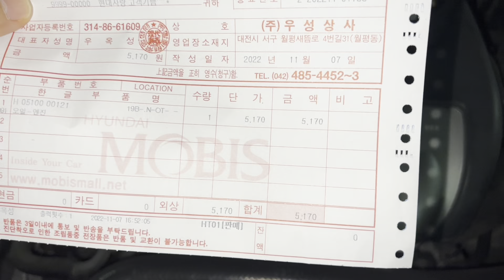18살 중고차 엔진오일 2년 주기 교환 실험 중간 점검 - 셀프 오일 보충 방법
1년에 5천킬로 이하를 주행하는 2004 NF소나타의 엔진오일을 2년마다 교환하는 실험을 하고 있는데.. 지난 2021년 5월 엔진오일 교환 후 1년 반 정도 지났습니다. 엔진오일 상태를 알아보기 위해 오일을 찍어 봤습니다. 오일양이 약간 부족한 듯 하여 보충오일을 사서 셀프 보충해 봤습니다.